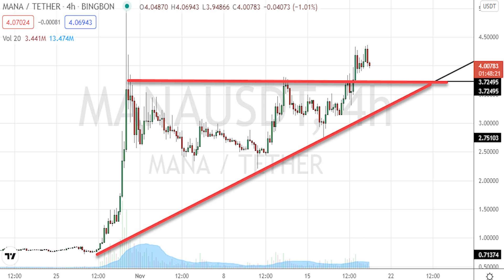هل تنفجر العملة الرقمية مانا؟ - مراجعة العملة الرقمية للعبة ديسنترالاند MANA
هل تسجل العملة الرقمية مانا mana المزيد من الارتفاعات؟
ما هو مشروع ديسنترالاند Decentraland؟
وما هو تحليل العملة الرقمية mana فنياً وأساسياً؟

إبدأ استثمارك في العملات الرقمية
عبر منصة Binance

لدعم قناة يلا اقتصاد مادياً عبر باتريون

عملات ميتافيرس، عملات الميتافيرس،
عملات العاب، عملات سوف تنفجر، عملات رقمية رخيصة لها مستقبل، عملات سترتفع قريبا، عملات رقمية، عملات رقمية جديدة. عملات ستصعد، عملات رقمية جديدة، عملات تنفجر قريبا، عملات الرقمية، عملات سترتفع، عملات رقمية له مستقبل 2021.
عملات تنفجر، عملات رقمية جديدة لها مستقبل، عملات انفجار. عملات تجعلك مليونير، عملات جديدة، عملات انفجارية، عملات تنفجر مثل سولانا. عملات للتخزين.
افضل عملة رقمية للاستثمار 2021، عملة رقمية لها مستقبل، افضل عملات رقمية رخيصة، افضل عملة للتداول اليومي، عملة رقمية عربية. عملات رقمية رخيصة لها مستقبل، افضل عملة رقمية للاستثمار، عملة رقمية رخيصة، عملة رقمية رخيصة جدا.
افضل عملة للتداول، عملة رقمية صاعدة، شراء عملات رقمية رخيصة، عملة رقمية سعودية اماراتية، افضل عملة للشراء الان، عملة رقمية للاستثمار.

افضل عملة رقمية للشراء الان. عملة رقمية مجانية، عملة رقمية جديدة 2021، افضل عملة الكترونية للاستثمار. عملة رقمية تنفجر. افضل قناة عملات رقمية في الوطن العربي. افضل قناة عملات رقمية في العالم

افضل العملات الرقمية للاستثمار , افضل العملات الرقمية للاستثمار 2021 , افضل العملات الرقمية للتخزين , افضل العملات الرقمية للتخزين 2021 , افضل عملة رقمية للاسثمار , افضل عملة رقمية للتخزين , الاستثمار في العملات الرقميةشرح تداول على إتورو / ماهي العملات الرقمية / كيف اربح من العملات الرقمية /  العملات الرقمية للمبتدئينالعملات المشفرة / البيتكوين / البلوكشين/ الاثريوم  / العملات الرقمية
عملات قوية، عملات رخيصة للاستثمار، عملات رقمية قوية، عملات رقمية حلال، عملات ذات مشاريع قوية، عملات استثمارية، عملات مشروعها قوي. عملات استثمار، عملات استثمار طويل، افضل عملات للاستثمار. استثمار عملات رقمية، عملات رقمية استثمارية. عملة شيبا، عملة حزم، عملة floki، عملة حزم الرقمية، عملة shiba، عملة bee. عملة رقمية جديدة، عملة رقمية رخيصة.